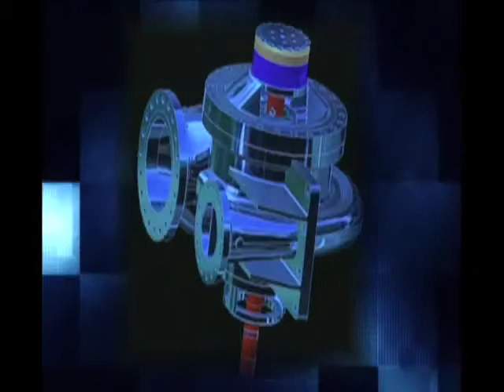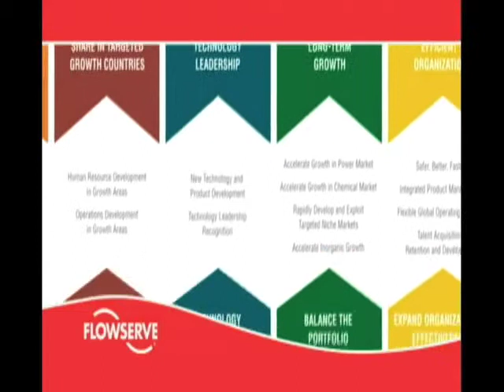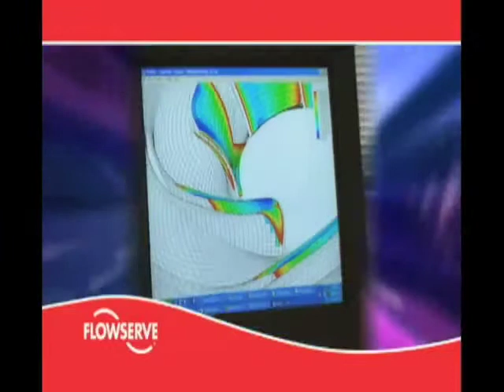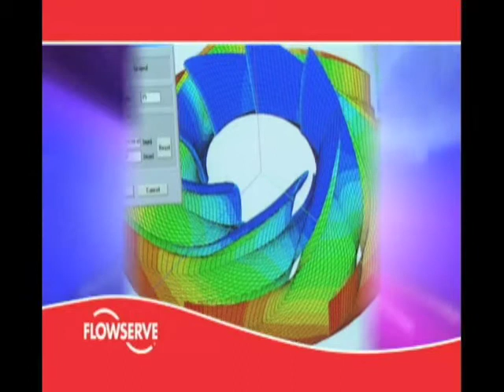Flowserve Technology Leadership Part 1 of 2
Flowserve is recognized worldwide as the leader in pumping technology. The company's global team of engineers and technical experts is truly unmatched. This video describes Flowserve's commitment to being the leader in this field. Part 1 of 2